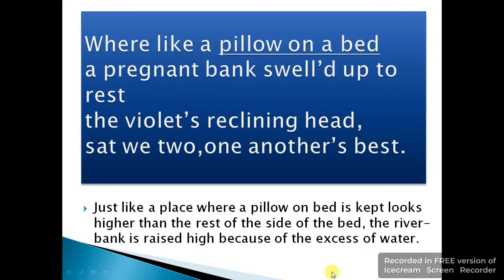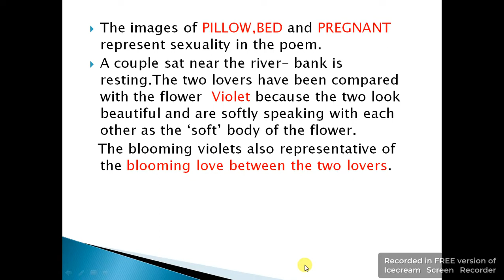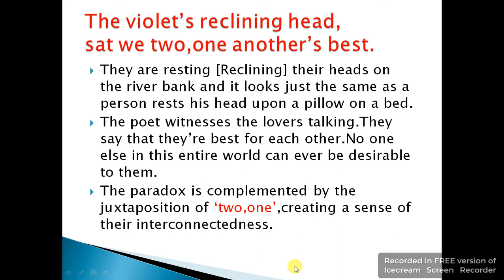JOHN DONNE poem Ecstasy hindi explanation line by line